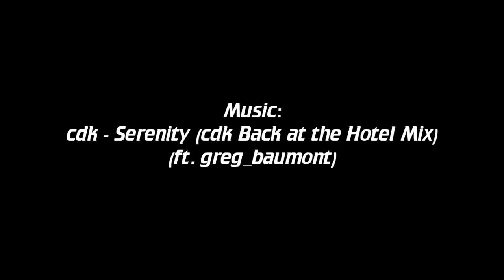Pitts Model 12 - Aerobatic Flight at Dusk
Aerobatic flight at dusk with my E-Flite Pitts Model 12 15e, with a rear-facing Key Cam #16 mounted on top.

Music: cdk - Serenity (cdk Back at the Hotel Mix) (ft. greg_baumont)